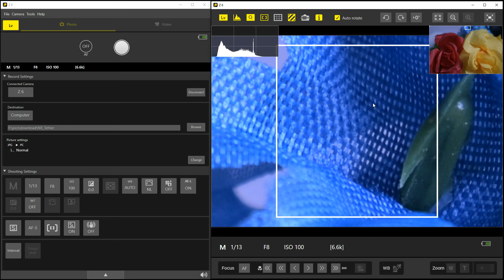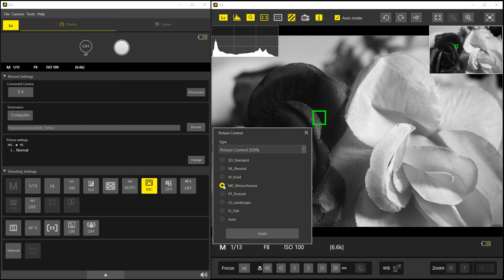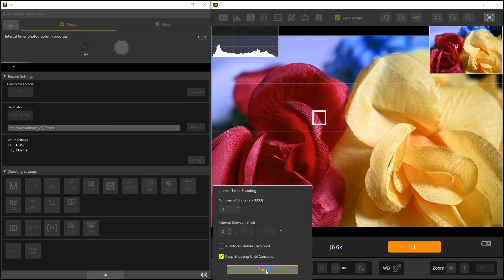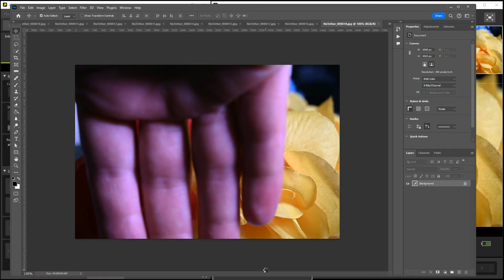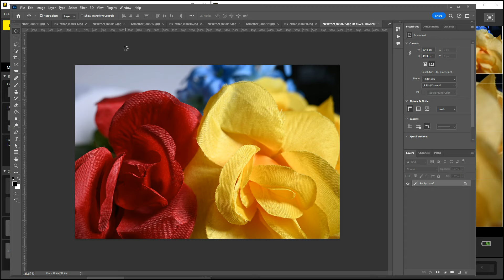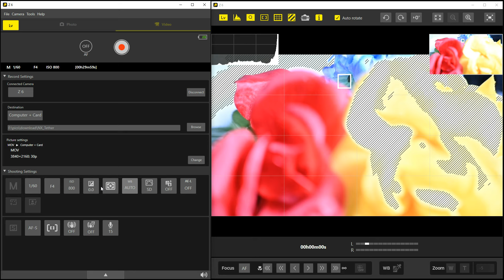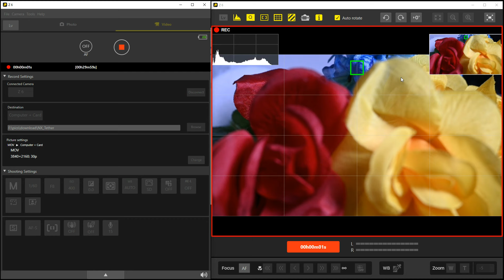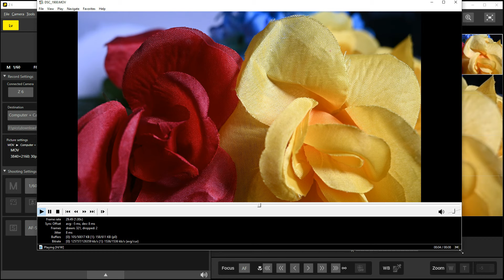Nikon NX Tether Version 2 Demo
A quick run-through of Nikon's NX Tether Version 2.

I demonstrate the following:

0:00 Toggling the various LV preview overlays
0:26 Focusing by clicking in the LV preview
0:34 Magnifying the LV preview
1:03 Manipulating the various exposure and configuration settings
2:31 Application options
3:08 Taking photo, automatically loading into Photoshop
3:40 Continuous interval recording, storing images on computer
4:52 Image destination options
5:00 Switching image type (jpg, raw)
5:49 Recording video, including refocusing while recording

Notes:
* Switching between Stills and Video mode requires toggling the rocker switch on the camera. There is no way to switch modes in NX Tether
* I had to manually add Photoshop as a registered app using Tools, Options, Destination, Software to View Pictures After Transfer, then navigating to the Photoshop executable